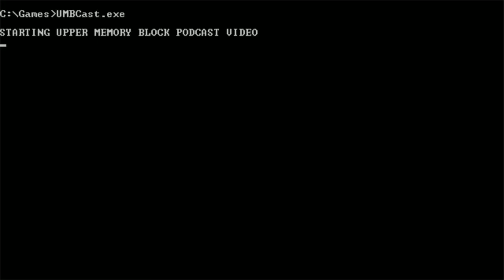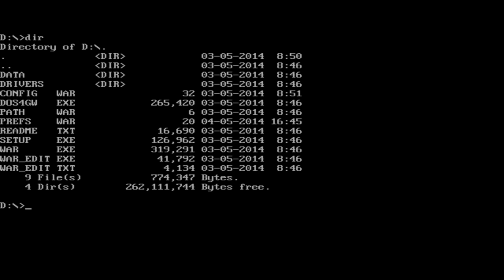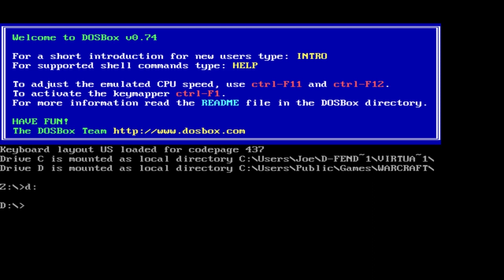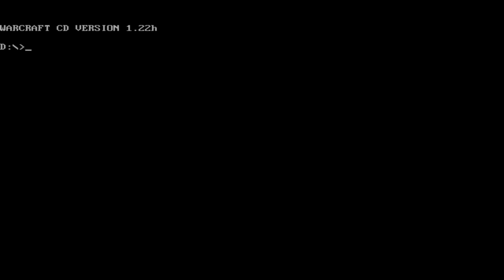Warcraft: Orcs & Humans Research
My research session for episode 50, covering the Warcraft series. This is the original game, Warcraft: Orcs & Humans.